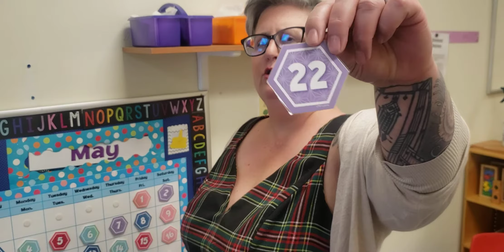2/3/4 calendar Friday May 22